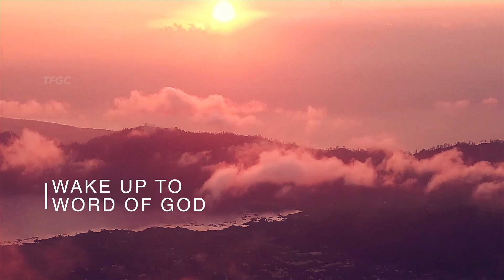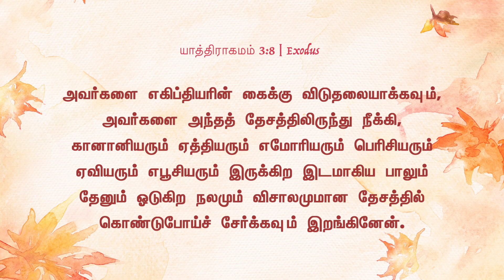அவர்கள் இடுகிற கூக்குரலைக் கேட்டேன் (20 September 2022) | Pastor A Pratapsingh - TFGC